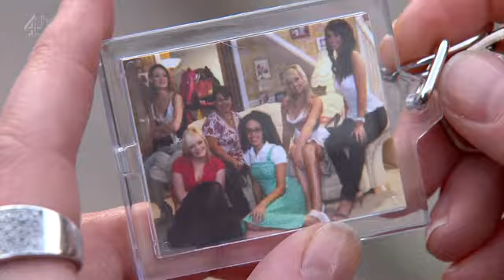Hollyoaks 2013 04 19 360p HDTV x264 SS